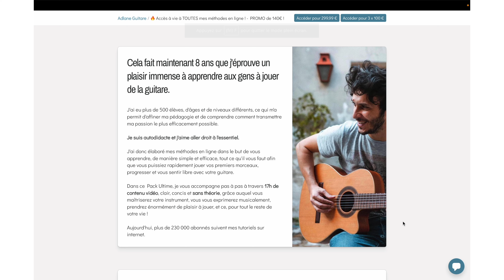Essayez cette rythmique !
✨Totalement débutant ? Commencez avec ma méthode OFFERTE

Tuto guitare